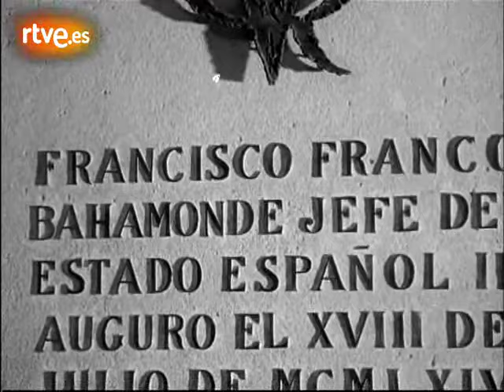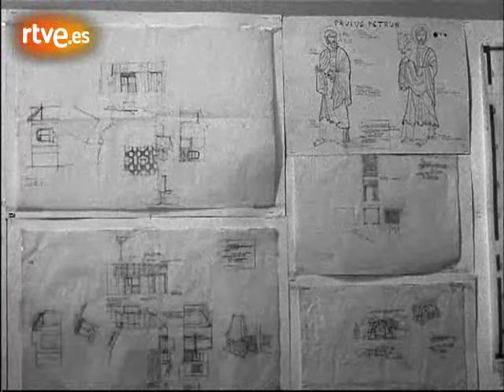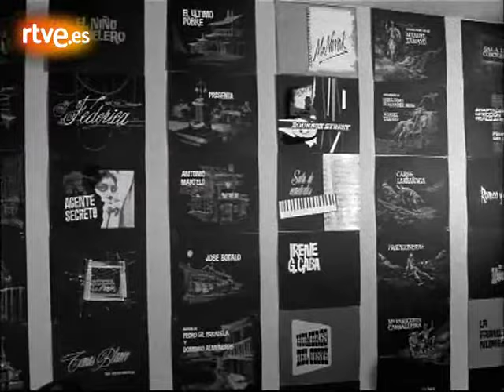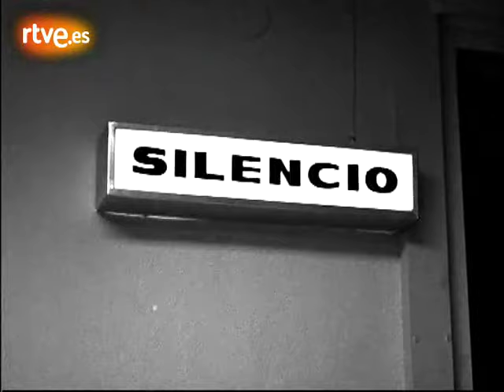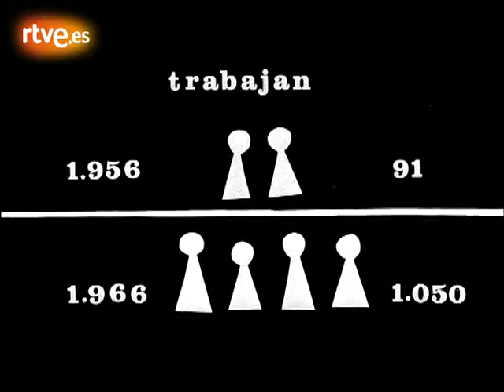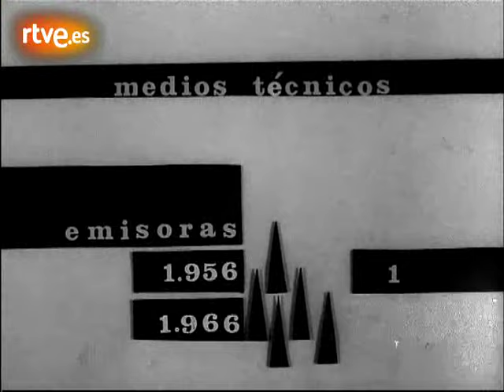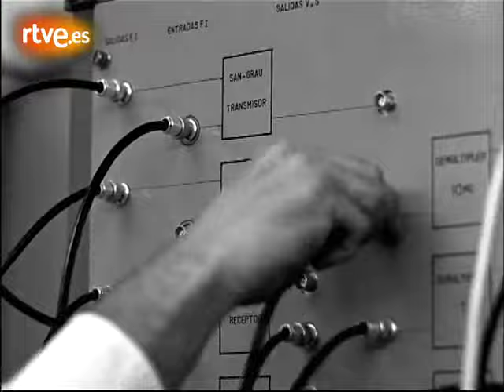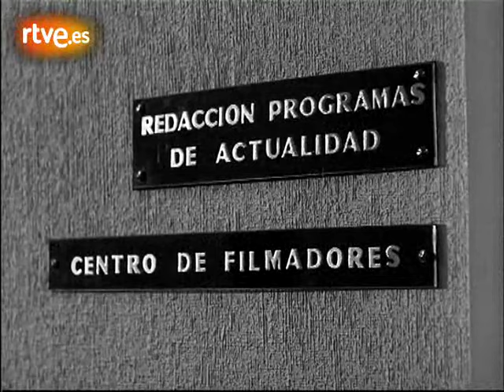La televisión en España (1966) 10 años de TVE. Programa completo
Programa especial emitido en la noche del 28 de octubre de 1966 en TVE con motivo de su décimo aniversario. Se trata de un making of de la televisión de aquel momento.